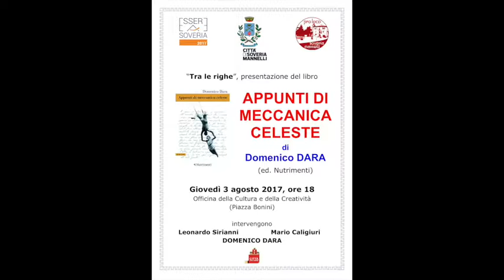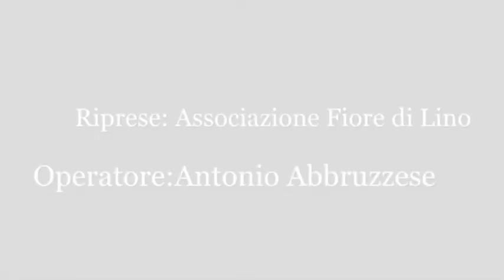Essere a Soveria 2017 - Presentazione del libro "Appunti di meccanica celeste" di Domenico Dara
Essere a Soveria 2017.
"Tra le righe" presentazione del libro "Appunti di Meccanica Celeste" di Domenico Dara, Edizioni Nutrimenti.

Città di Soveria Mannelli - Officina della Cultura e dela Creatività, 3 agosto 2017.

Interventi:
Leonardo Sirianni, Sindaco di Soveria Mannelli (Cz)
Mario Caligiuri, ViceSindaco di Soveria Mannelli (Cz)
Domenico Dara, autore del romanzo "Appunti di Meccanica Celeste"